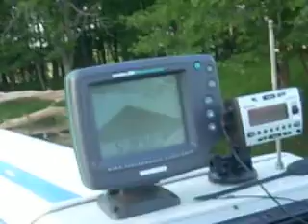Lake Barkley day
That´s the day that we spent at Lake Barkley, KY with Brandons boat. Fun times!